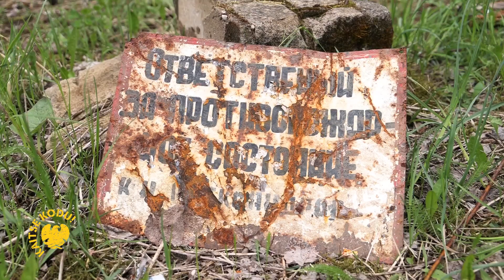Militaarturism - Järvamaa raketibaasid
Järvamaa, Eestimaa süda, on piirkond rikkaliku pärandiga, milles on
oma osa ka sõjaajalool. Kui Paide Vallitorn ja Liivi sõja monument on
üsna tuntud, siis hilisema aja militaarobjektidest teatakse võib-olla
vähem. Seetõttu tasub neilegi pilk peale heita.